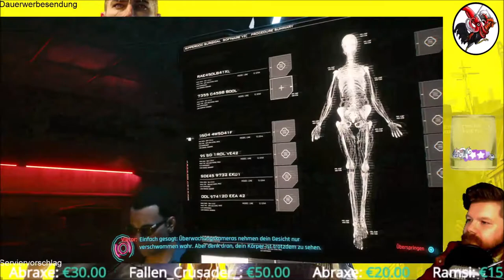Cyberpunk 2077 #04 Der Ripperdoc